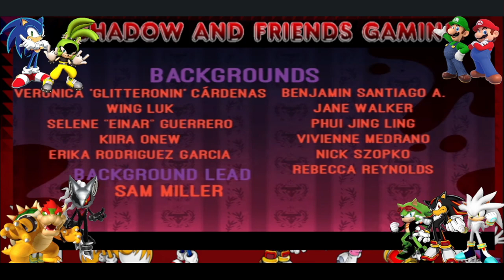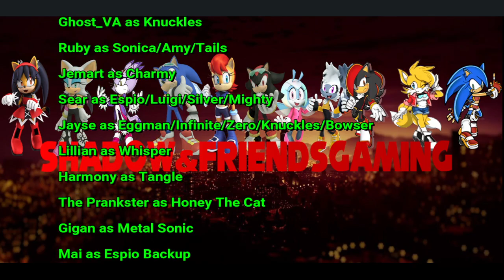S&F React To Helluva Boss: Season 1 Episode 5 Harvest Moon Festival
Greetings everyone *Hellhound howling in the distance*, that was a scary sound, I better make this description quick hehe. So we bring you the next exciting episode of Helluva Boss Reactions with Season 1 Episode 5, The Harvest Moon Festival. We get introduced to Stryker and his hell horse, Blitz tried to hire him only to see Stryker had an angelic weapon that could kill his "Thirsty Owl" Stolas at the Harvest Moon Festival. Some messed up shit is about to go down. Enjoy the video guys. *Runs away from Hellhound*

Scarlet as Shadow
Warwolf as Mario/Sonic
Jayse as Bowser/Infinite
River The Wolf as Surge The Tenrec
Seardruid as Luigi/Silver
Carnom as Scourge The Hedgehog

Original Video by Socks45&6
Edited with Wondershare Filmora 12 and OBS Studio

Voice Actors Currently:
Predator/T’Chana as Vector
Jemart as Charmy
Sear as Espio/Luigi/Silver/Mighty
Jayse as Eggman/Infinite/Zero/Knuckles/Bowser
The Prankster as Honey The Cat
Gigan as Metal Sonic
Green Fox as Charmy Backup
Rosary as Wario/Mecha Sonic
DoRitto as Wario Backup
Amelia as Rouge The Bat/Blaze The Cat/Amy Rose/Wave
Lucas Bradley as Waluigi/Jet The Hawk/Luigi
Ms. Ghost as Sally Acorn Backup
Carnom as Omega/Scourge
NerdyAngelDubs as Sally Acorn Backup
CJ as Mephilies
The Prankster as Fiona/Nicole/Whisper Backup
Elite VA as Storm The Albatross
Abby as Cream The Rabbit
HannahGale as Lupe The Wolf
Lewis The Wolf as Kitsunami the Fennec
Shy The Hedgewolf as Scourgina

Hi I have a community server that has poketwo, Tupperbot, and many other things u can do to occupy yourself and we have a specific channel where you can ask questions to my amazing VA Crew and get their strong answers as well. So come on down to Shadow&Friends Gaming Server Today!! Please read the rules when you join